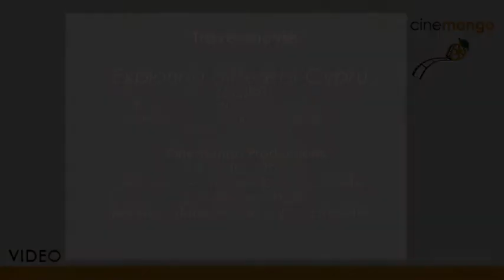Exploring Different Cyprus (trailer)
Travel movie about a strange family who are not afraid to explore occupied region of Northern Cyprus.